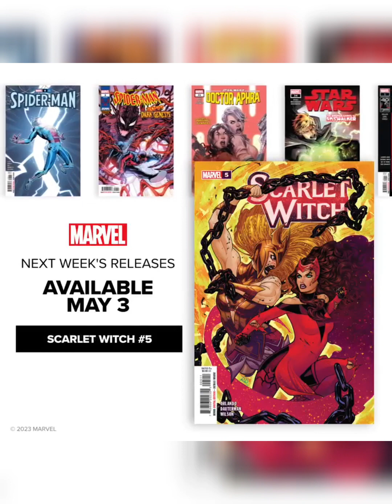lizzie dance + interviews ❤️✨️